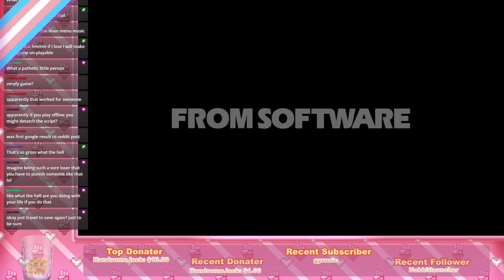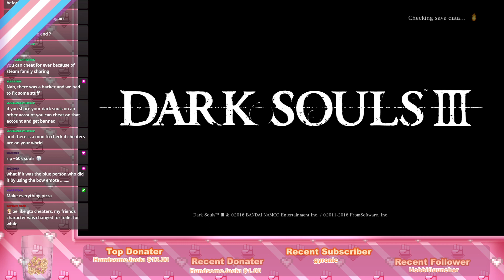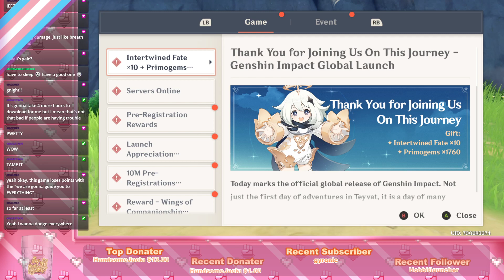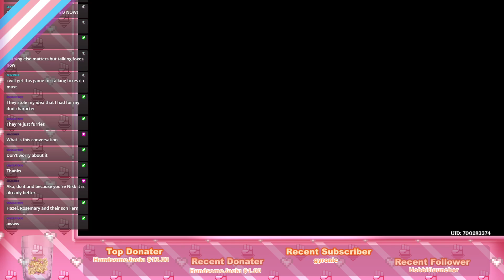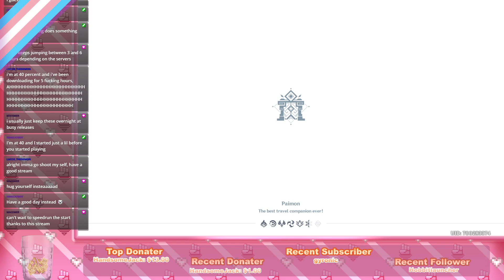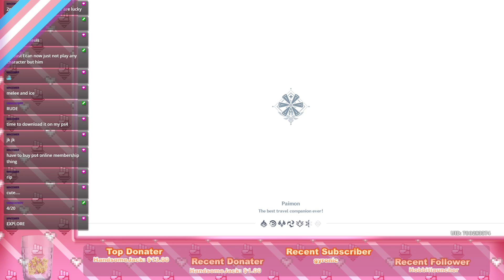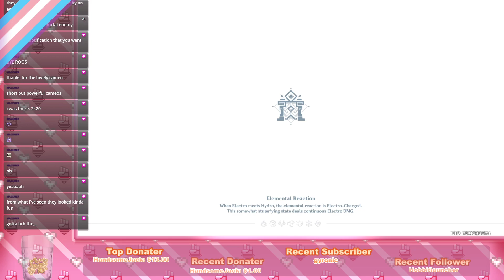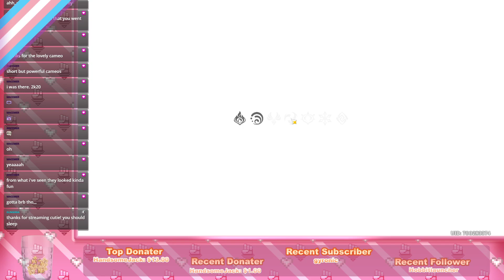[GQ] Dark Souls III (p9) and Genshin Impact (p1)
hi i don't have video editing software haha
0:00:00 Dark Souls III
2:35:13 Genshin Impact